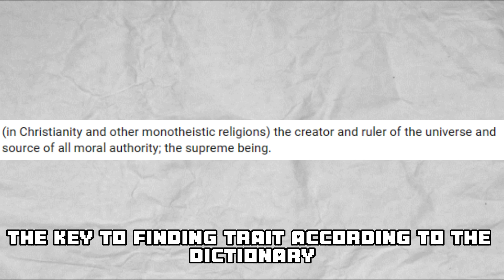The True Gods... Of Family Guy (Theory)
this is  aremake of aold short lamop
inspired by  @GameTheory   @FilmTheory   @datchia   @ShoddyCast  and more!